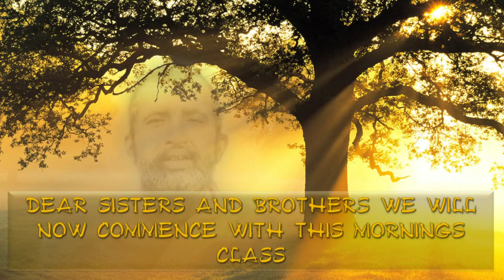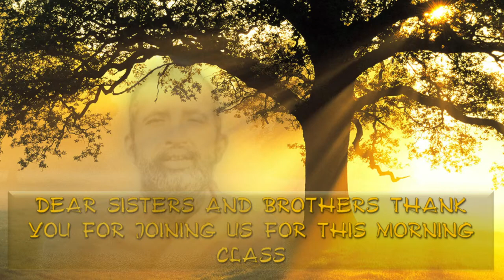Swami Saradananda | A monastic disciple of Sri Ramakrishna | 08/08/2021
In this lecture series Swami Swatmaramananda, Swami in Charge of the Ramakrishna Centre Johannesburg, takes up the study of the life and teachings of Swami Saradananda a monastic disciple of Sri Ramakrishna.  Swami Saradananda, was born as Sarat Chandra Chakravarty in 1865 and was first Secretary of the Ramakrishna Math and Ramakrishna Mission, a post which he held until his death in 1927.

Apart from his important work as the Secretary, Swami Saradananda is remembered for several other types of great service that he rendered. Some of his great contributions include:

 - Taking over the Udbodhan, The Bengali journal of Ramakrishna Math and Mission, as its editor and
   publisher in 1902 when Swami Trigunatitananda left for America.

- Taking upon himself the full responsibility of looking after the needs of the Holy Mother whether
  she stayed in Jayrambati or Kolkata.

- His third work was writing the monumental biography of Sri Ramakrishna known as Sri
  Ramakrishna Lila Prasanga in Bengali (translated later into English under the title Sri Ramakrishna
  the Great Master).

- His last great work was the construction of the temple dedicated to Holy Mother in 1921 on the
  spot where her sacred body was cremated in Belur Math, and another temple at Mother’s birthplace
  in Jayrambati in 1923.